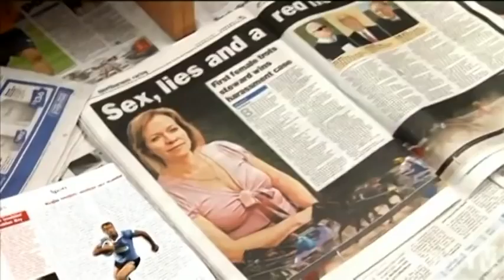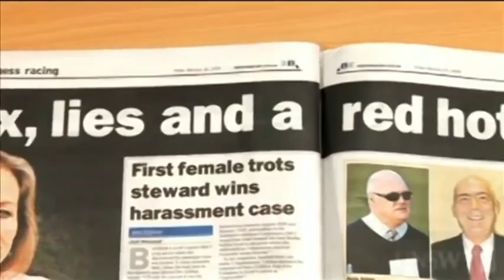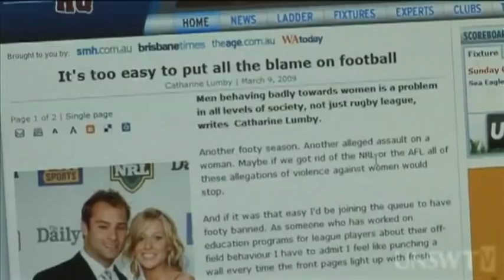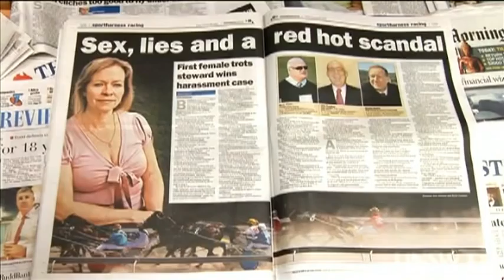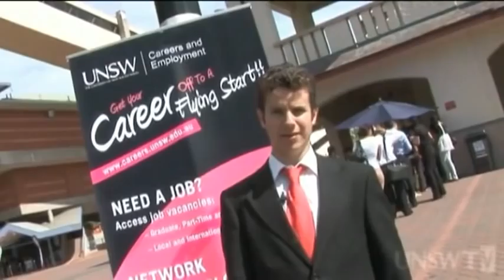Uni TV Episode 4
Uni TV Episode 4, broadcast on the Aurora channel of Foxtel/Austar.